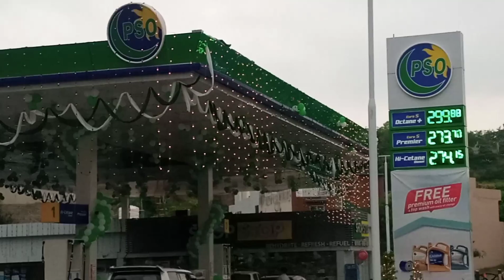14 August Morning walk#independenceday